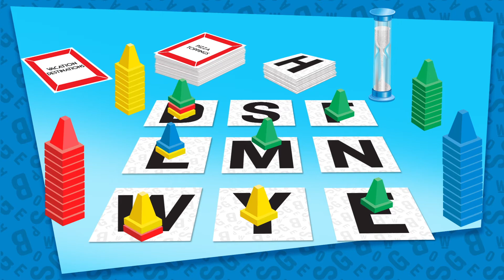Scattergories® Stackagories™ by Winning Moves Games USA!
The great game of Scattergories debuted in 1988 and now there’s a new twist on the game! Each player controls their own set of colored stacking pieces. Lay out the Letter Cards, flip a Category Card and the one-minute timer and the game is on! Players, playing simultaneously, shout out words that fit the category and place one of their stacking pieces on the corresponding letter card. When time’s up, the player who has their colored stacking piece on the top of the stack scores for that card. The more pieces under their piece, the higher the score!